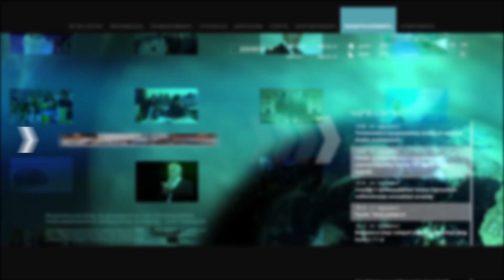Երեք օր լույս չկա. Մախաչկալայի բնակիչները փակել են փողոցը